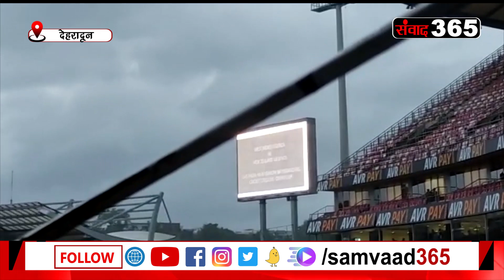देहरादून मे RSWS के मैचों का आग़ाज आज से, बारिश डाल रही खलल, देखें तस्वीरें